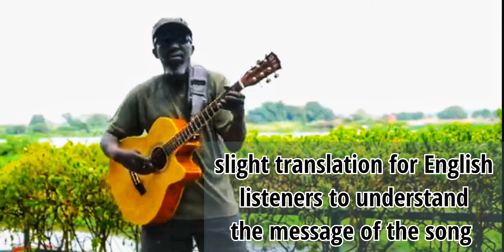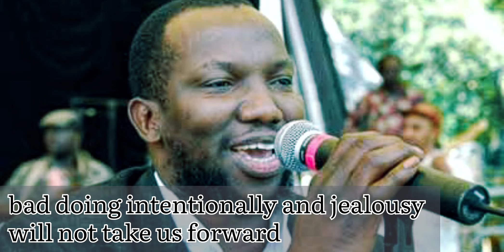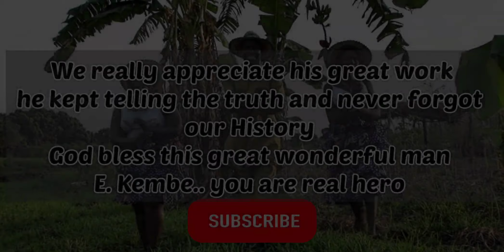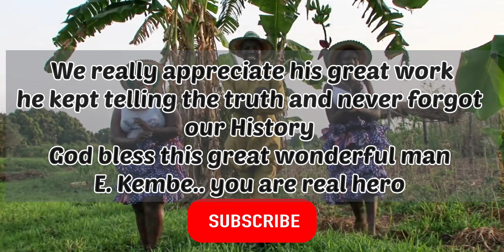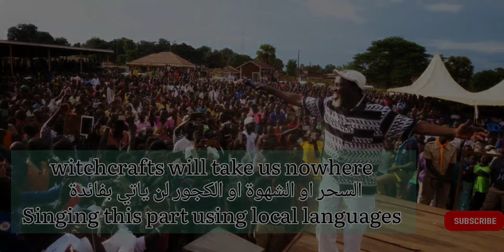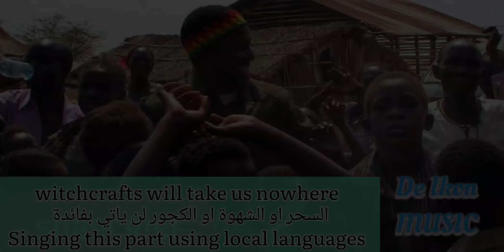Kujur by Emmanuel Kembeكجوور، (SUBSCRIBE) اغنية بعربي جوبا من الفنان المخضرم ايمانويل كيمبي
Kujur or witchcraft or كجوور

South Sudan Songs
Juba Arabic Songs
Emmanuel kembe#
Juba#juba
alor De Ikon Music#
اغاني من في فنانين جنوب السودان
ايمانويل كيمبي.. عربي جوبا#